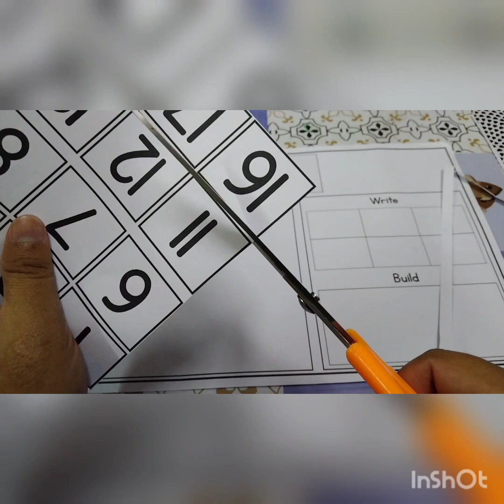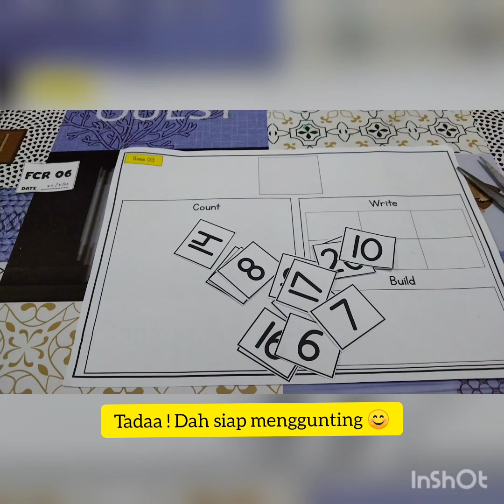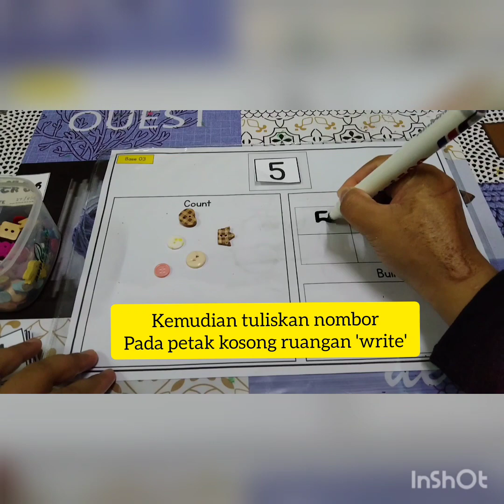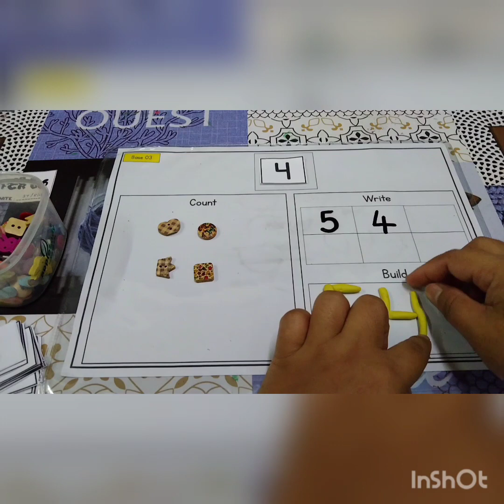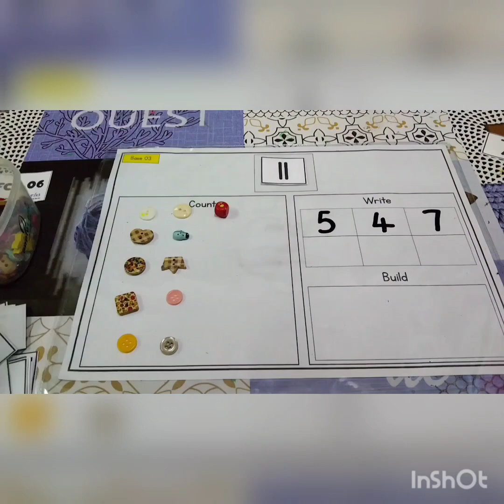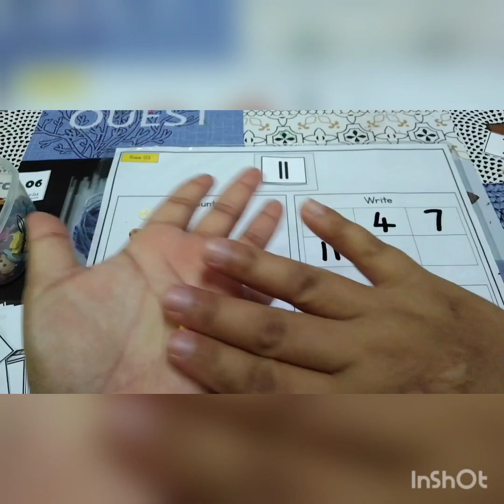FCR06 | Math Number 1-20